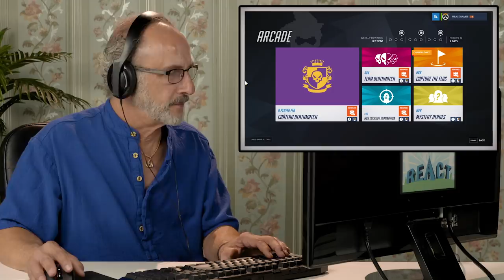OVERWATCH (Elders React: Gaming)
You too can be a hero. Play Overwatch!

This episode features the following Elders:
Catherine
Gracelyn
Mark
Rock
Steve
Vera

Associate Producer -  Derek Wells
Production Assistant - Kenira Moore & Jayden Romero & Oscar Ramos & Stephen Miller & Lauren Hutchinson & Kyllis Jahn

React Gaming #199 - OVERWATCH (Elders React: Gaming)